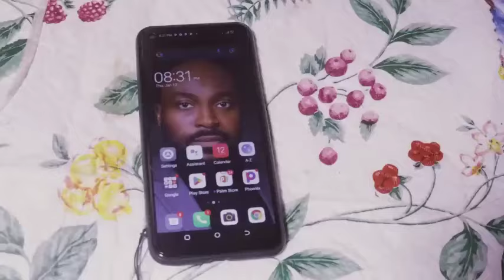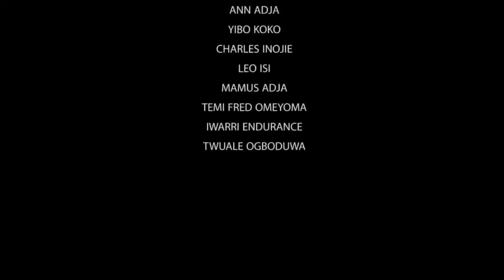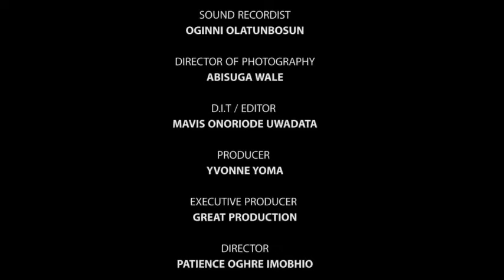OUT OF REACH - NOLLYWOOD MOVIE